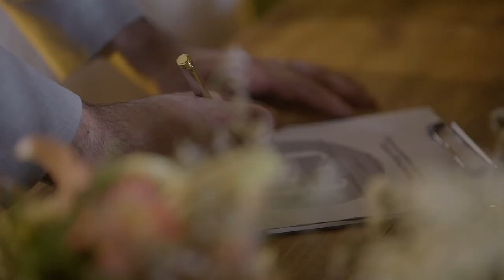cer aline luciano 26 11 2022